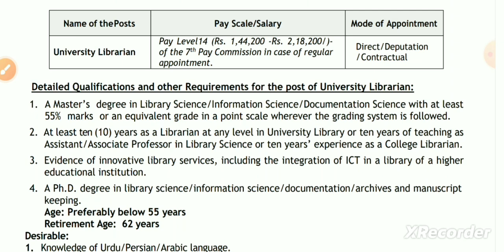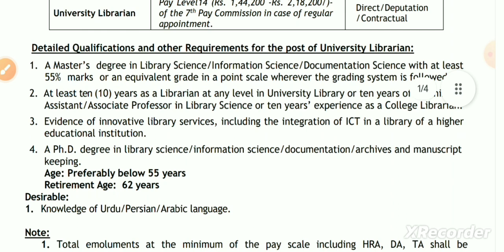Librarian vacancy 2024 |Librarian Recruitment 2024 | Jamia Hamdard University Librarian vacancy 2024